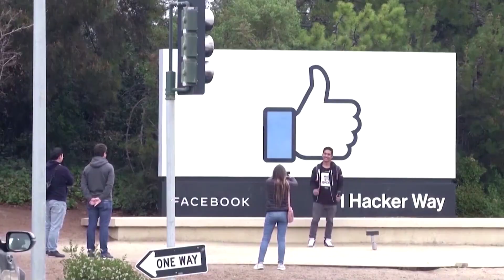G7 nations 'just one millimeter' from historic tax deal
Members of the G7 group are close to finalizing a historic deal to close the net on multinational companies that avoid paying their fair share of tax, France and Germany say